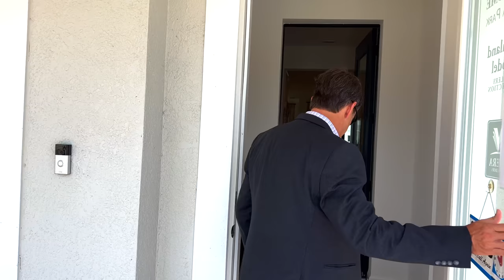США. ОБЗОР ДОМА за $700,000 с риелтором Надей и Дэвидом | Недвижимость на побережье | Viera Florida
В этом выпуске:
Мы с риелтором Надей и Дэйвом проведем тур по меблированной модели дома в замечательном городе Виера (Viera) неподалеку от побережья Атлантического океана и города Мельбурн (Melbourne)

🏠 О ДОМЕ:
💰 От $700,000
🛏  4 спальни
🛁  3,5 ванных
🚗 Гараж на 3 авто
📐 315 кв.м
🏗  2023 года
🪚 Материал блок
🧹 HOA $80 в мес.
📍 Виера, Флорида